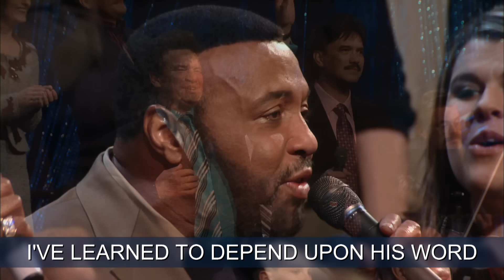Gaither - Through It All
Official lyric video for “Gaither - Through It All” available now!

LYRICS:
I’ve had many tears and sorrows,
I’ve had questions for tomorrow,
there’s been times I didn’t know right from wrong.
But in every situation,
God gave me blessed consolation,
that my trials come to only make me strong.

I’ve learned to trust in Jesus,
I’ve learned to trust in God.

I’ve learned to depend upon His Word.

I’ve been to lots of places,
I’ve seen a lot of faces,
there’s been times I felt so all alone.
But in my lonely hours,
yes, those precious lonely hours,
Jesus lets me know that I was His own

I thank God for the mountains,
and I thank Him for the valleys,
I thank Him for the storms He brought me through.
For if I’d never had a problem,
I wouldn’t know God could solve them,
I’d never know what faith in God could do.

Music video by Gaither performing Through It All (Lyric Video / Live At Studio A, Nashville, TN, 2007) (Lyric Video / Live At Studio A, Nashville, TN, 2007).